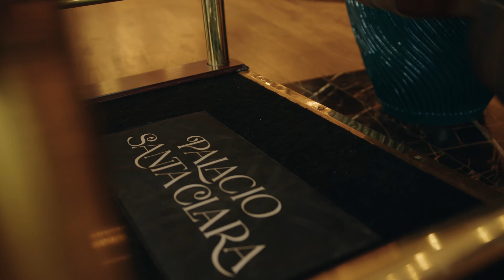Palacio Santa Clara | Hotel promo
Valencia is unique for many reasons: its streets, history, and avant-garde coexist perfectly and complement the city, in the same way as the new Autograph Collection Hotel Palacio Santa Clara. Designed by the famous architect Francisco Javier Görlich in 1916, its initial essence is preserved in the hotel.